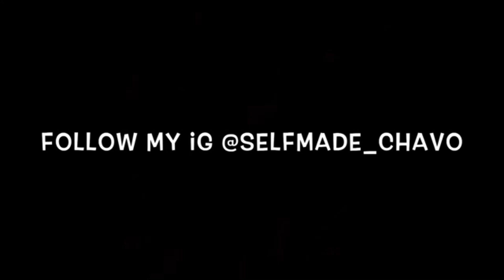Shotta Fam - No Chorus pt. 4 (Official Video) Reaction 🔥🔥